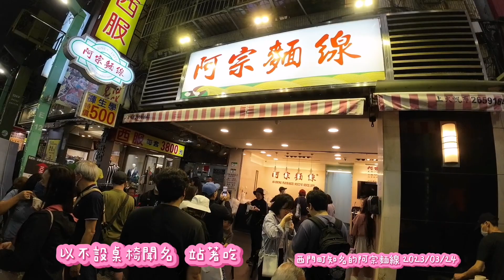西門町知名站著吃的阿宗麵線 2023/03/24打卡熱點